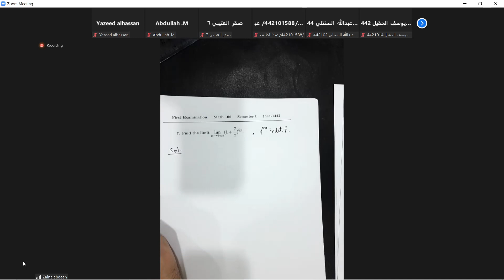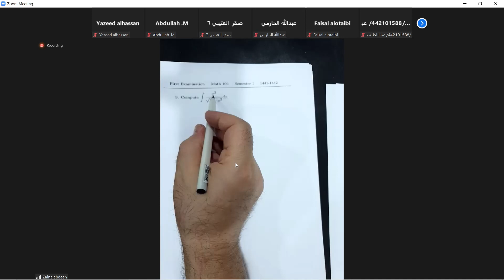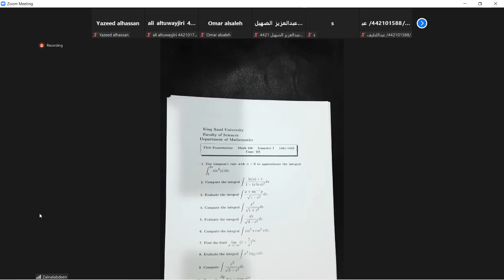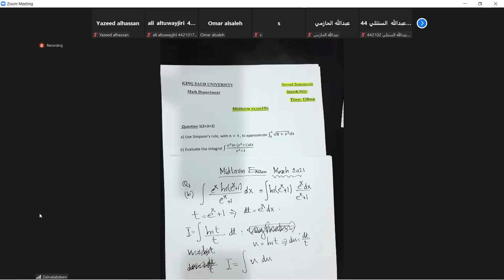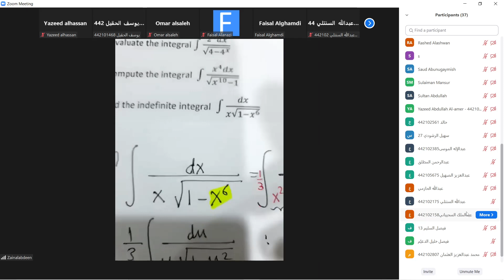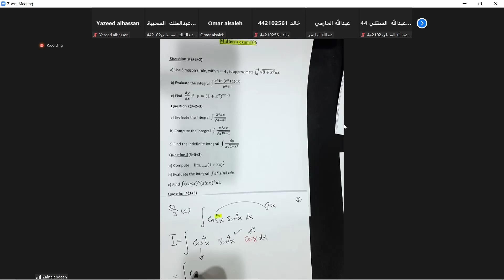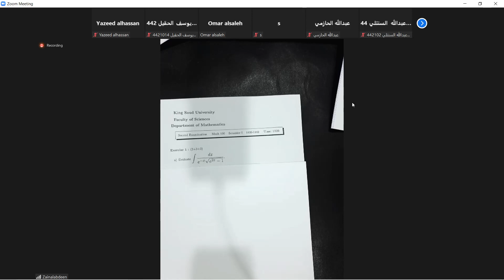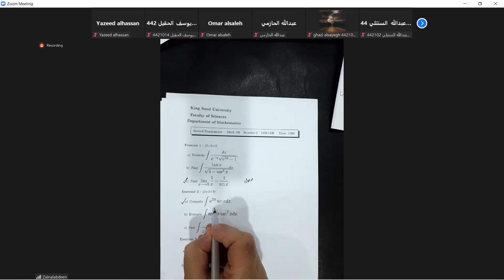مراجعة مالك للميد